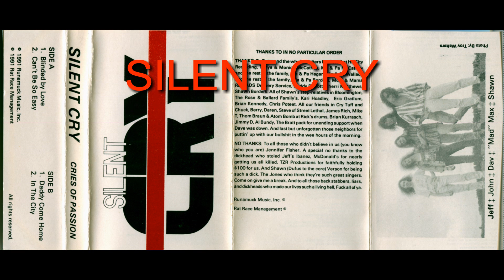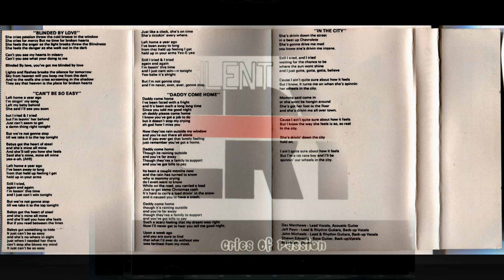In The City SILENT CRY